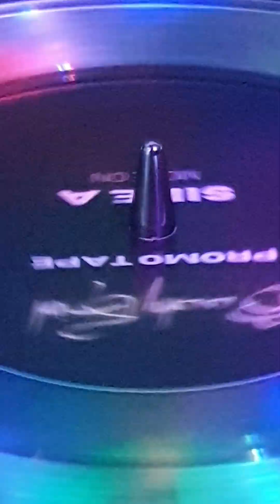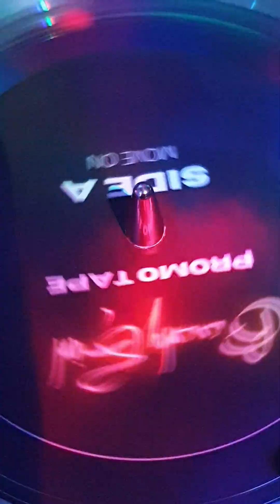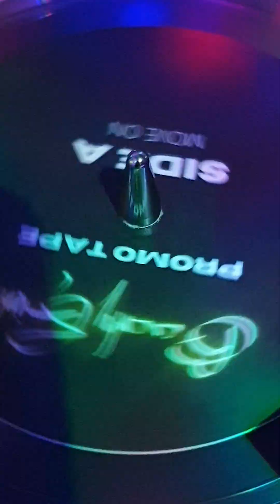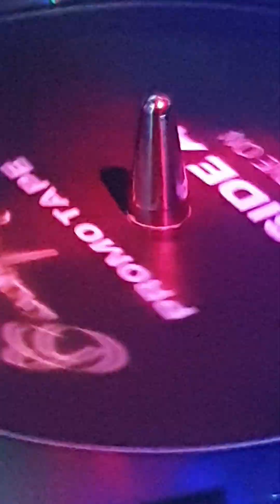BEVERLY GIRL - MOVE ON 🔥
PROMO TAPE 2011/2018